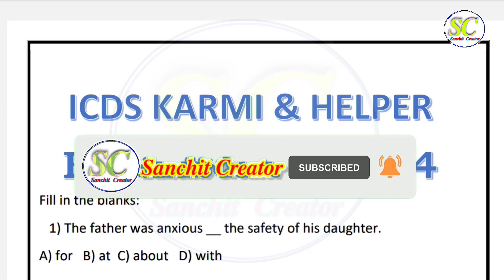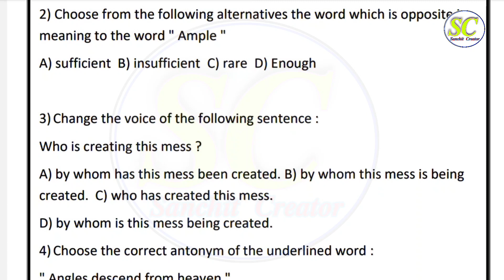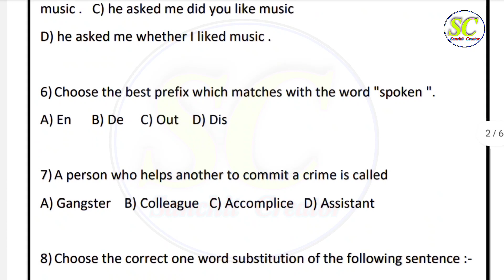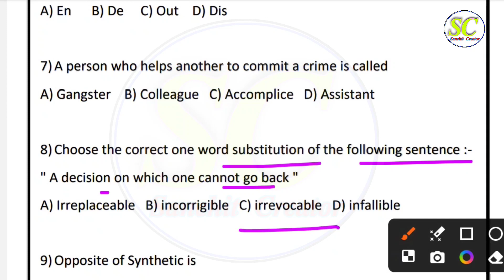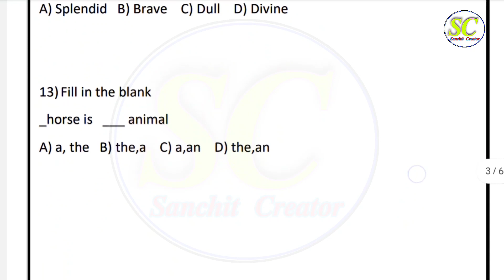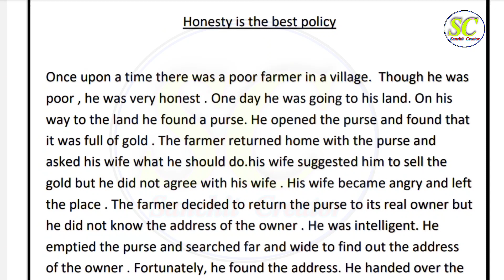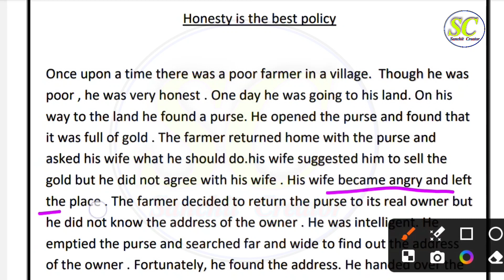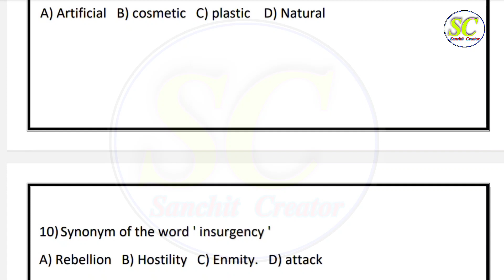icds important question English 4 2024 । icds important suggestion English 4 2024 । icds English 4 ।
Topics include :-
icds important question English 4 2024
icds important suggestion English 4 2024  icds English 4
icds important question English 2024
icds important suggestion English 2024
icds exam English
icds important question 2024 class 3
icds important suggestion class 3
previous year question math icds  karmi and helper 2024
Math icds recruitment 2024 West Bengal
sanchit creator
icds helper
icds math
icds English
icds exam preparation 2024 WB
icds math class
icds exam
icds helper exam preparation
ICDS Special অঙ্ক ক্লাস
icds exam preparation
icds class
icds form fillup
icds English
icds helper 2024
icds exam syllabus
icds math 2024
icds class 2023
icds book
icds এক্সাম
icds interview
icds question
icds
icds porikha
icds anganwadi from filup 2023
icds
icds vacancy
icds form
icds exam
icds 2023
icds angonnari vacancy 2023
icds anganwadi vacancy 2024
icds exam preparation 2024 west bengal
icds anganwadi online apply process
icds anganwadi exam suggestions 2024
icds exam full syllabus 2024
ICDS exam preparation 2024 পশ্চিমবঙ্গ
Anganwadi exam preparation 2024 পশ্চিমবঙ্গ
Anganwadi exam suggestions 2024 পশ্চিমবঙ্গ